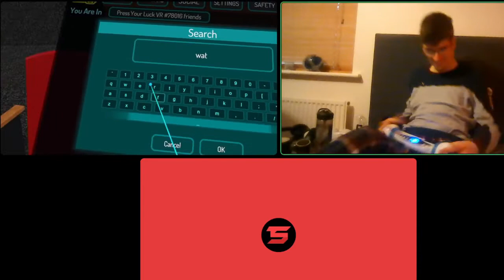TGR Shows New VR Headset and I Play Bop It Smash!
In this video TGR shows off his new VR headset whilst I play some Smash. Enjoy!